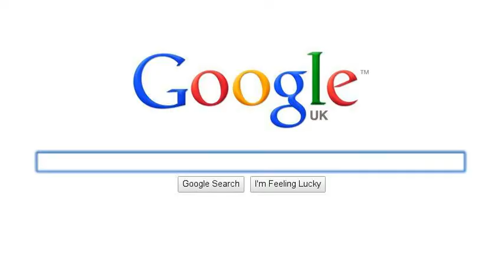What do humans do to vampires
I am a vampire.